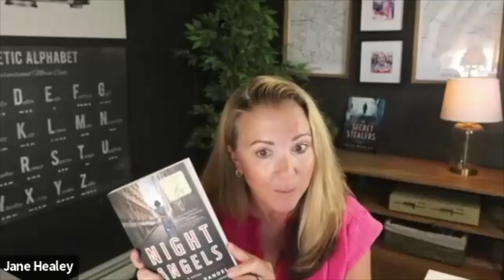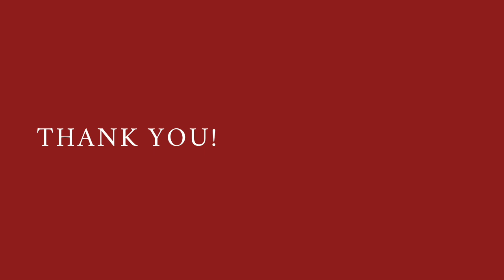Historical Happy Hour - Episode 24 Weina Dai Randel, Night Angels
Weina Dai Randel joins Jane Healey to talk about her novel, Night Angels. From the author of The Last Rose of Shanghai comes a profoundly moving novel about a diplomatic couple who risked their lives to help Viennese Jews escape the Nazis, based on the true story of Dr. Ho Fengshan, Righteous Among the Nations.

📒 Night Angels